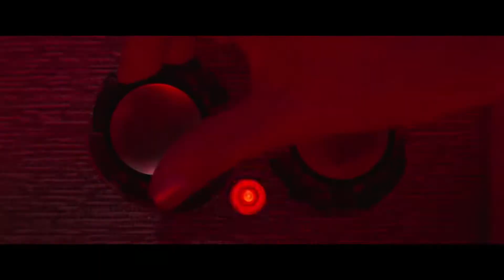El Misterio de Soho | ¿ La mejor película de terror del año ?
Nueva película del gran director Edgar Wright donde vemos a una chava que que tiene visiones y que ve gente muerta. y ya pero será la mejor del año ??
SALUUUUUUD!!